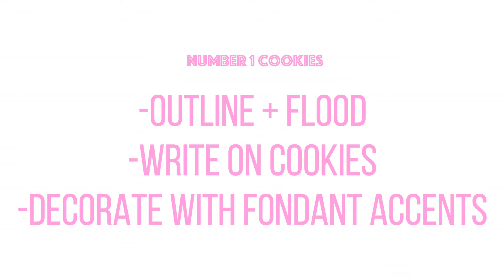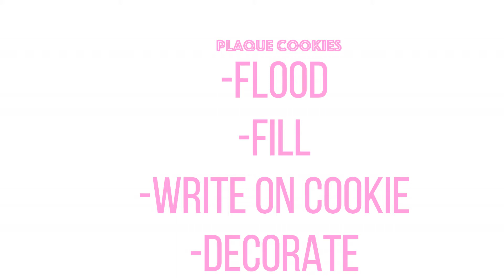Boho Cookies Step-by-Step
hello everyone! and welcome back to my channel, on todays video I will talk you through the first few steps on creating one of the cookies on this set and then I will just let the video play so you can watch the rest of the cookies being decorated.